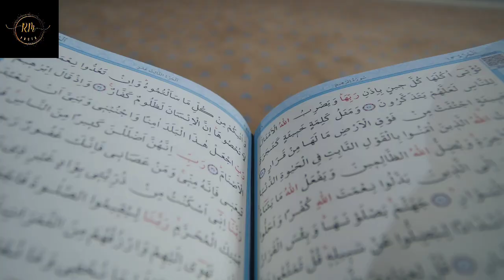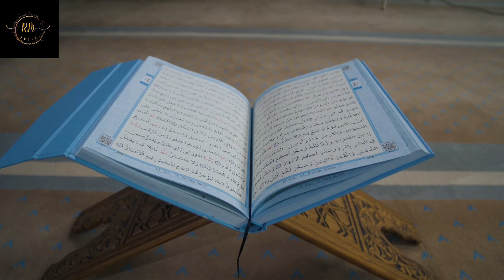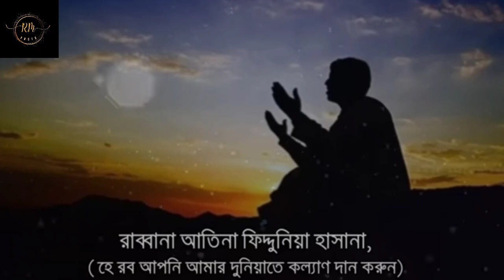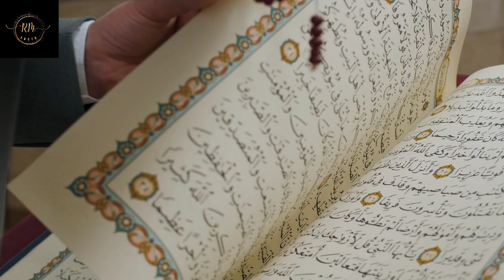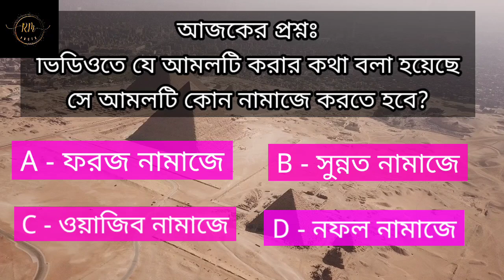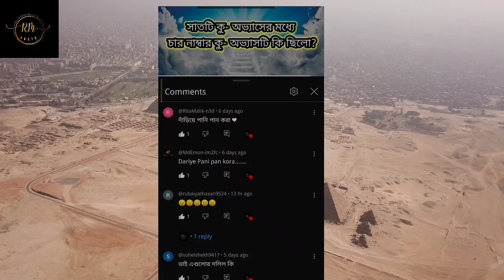মনের সকল নেক আশা পূরণ হবে ইনশাল্লাহ🥰 ছোট্ট দোয়াটি পাঠ করুন 🥰 ১০০% পরিক্ষিত ❤️ RM Facts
আমাদের চ্যানেলে প্রতি সপ্তাহে ভিডিও দেখার মাধ্যমে পুরষ্কার দেয়া হয়😲😲

তার জন্য আপনাকে ভিডিওটা ভালো ভাবে দেখতে হবে, ভিডিওর মাঝে একটি প্রশ্ন থাকবে সেই প্রশ্নের উত্তর ভিডিওটা দেখলেই দিতে পারবেন, সঠিক উত্তরটি কমেন্ট করবেন সাথে আপনার নাম লিখে রাখবেন। সঠিক উত্তরদাতাদের মধ্য থেকে লটারির মাধ্যমে একজন পেয়ে যাবেন আকর্ষণীয় পুরষ্কার 😲😲

বিজয়ীর নাম ঘোষনা করা হবে পরবর্তী সাপ্তাহিক ভিডিওতে😋

ভিডিওটা ভালো লাগলে সবাই লাইক করবেন,কমেন্টে আপনার মতামত দিয়ে যাবেন❤️